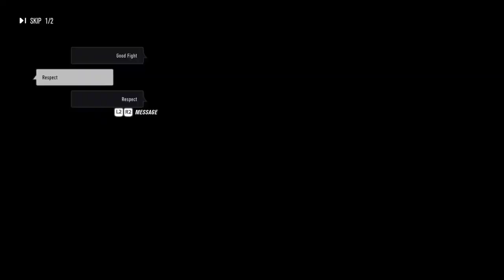Katlyn Chookaigan showcase UFC Vegas 46 Calvin vs Giga